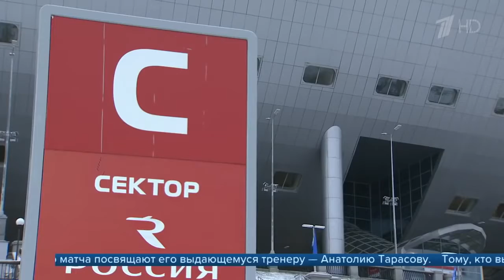Предстоящий хоккейный матч между Россией и Финляндией стал настоящим вызовом для инженеров